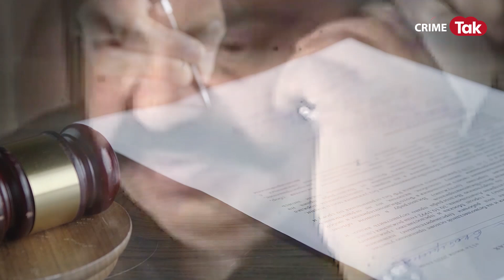अतीक अहमद की यूपी में बोलती थी तूती, जब जमानत याचिका सुनने के लिए 10 जजों ने कर दिया था इनकार